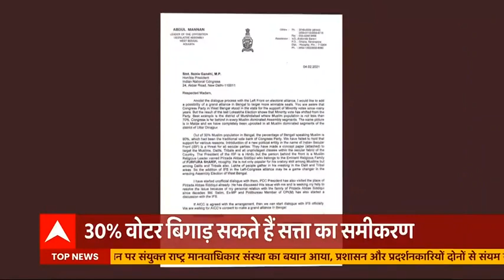ममता बनर्जी के खिलाफ बीजेपी की परिवर्तन रथ यात्रा आज से शुरू, ये है प्लान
पश्चिम बंगाल के मालदा में JP Nadda की रथयात्रा से पहले मचा बवाल... बीजेपी ने आरोप लगाया है कि TMC उनकी यात्रा के पोस्टर हटवा रही है. वहीं TMC का कहना है कि बीजेपी खुद यह करवा रही है.